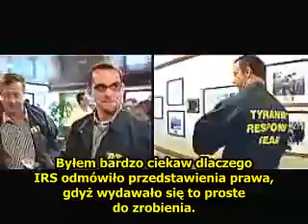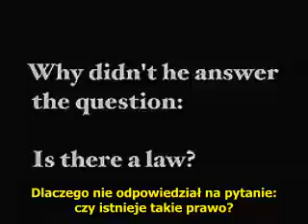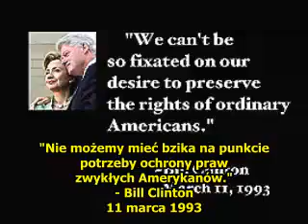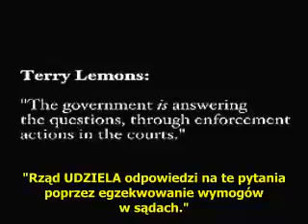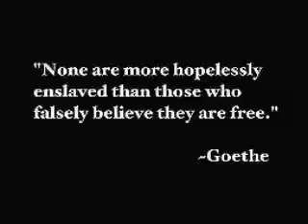Ameryka Od Wolności do faszyzmu cz 2